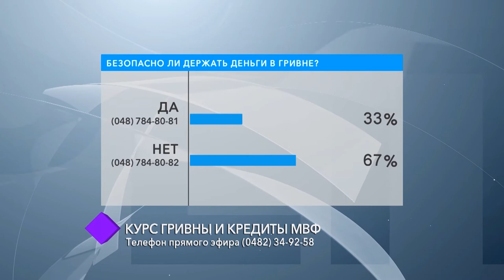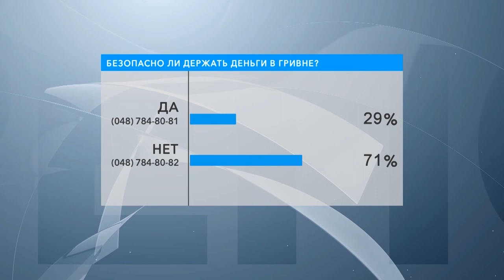Курс гривны и кредиты МВФ. В студии – Геннадий Чижов, Михаил Борисов и Игорь Назаренко